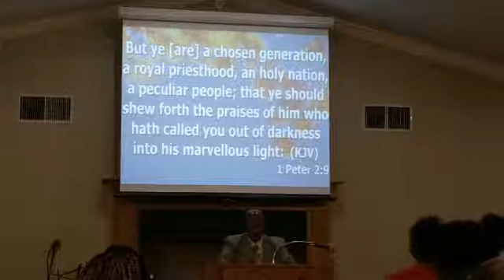"Born To Praise" - 11/1/20 PM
Ps. 34:1-3